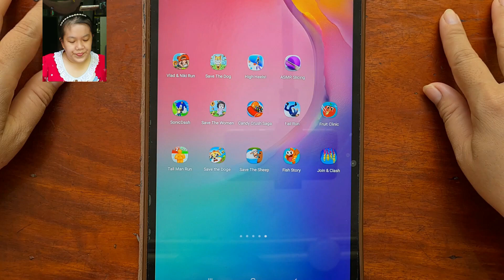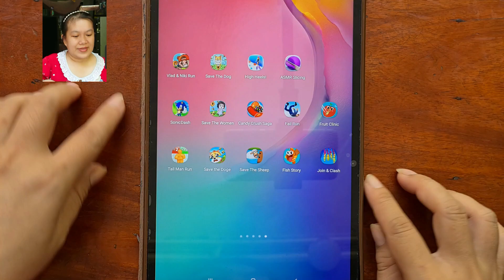MXM giải cứu bạn chó khỏi bầy ong Level 1-25 🐶 Save The Doge 🐝 Anh Xí Muội Tập 112 💖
MXM - Mẹ Xí Muội giải cứu bạn chó khỏi bầy ong Level 1 - Level 25 🐶 trong trò chơi Save The Doge 🐝💖